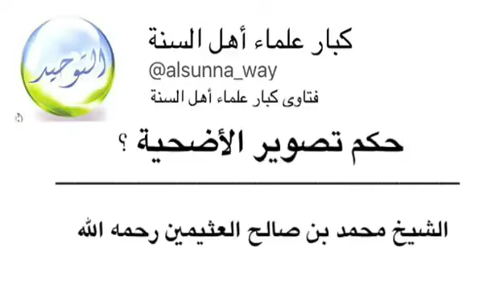حكم تصوير الأضحية للذكرى | الشيخ محمد بن صالح العثيمين رحمه الله